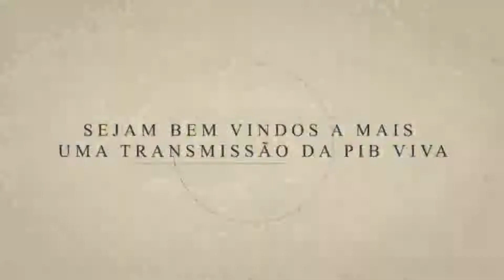O caminho para a vitória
Evangelho de Marcos capitulo 2 versículos de 1 a 12
Novo testamento
Pastor Livio Renato / Pastor presidente PIB valqueire / rj